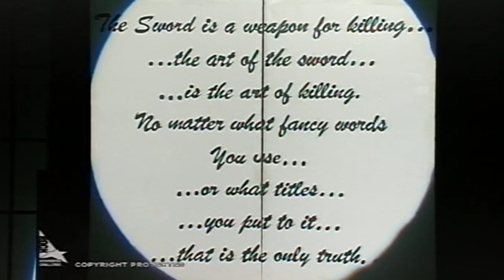Rock Eisteddfod Bathurst PCYC 2004